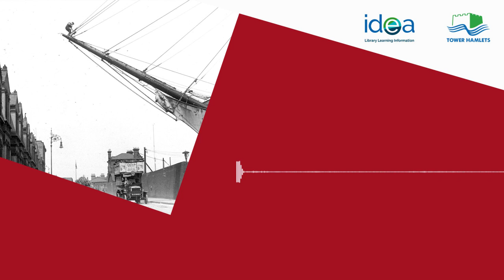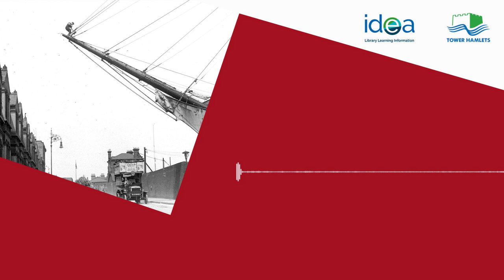William Thomas Whiffin: Hellen Martin Interview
Born in Poplar, William Thomas Whiffin (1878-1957) was from a family of photographers and spent much of his life living in and photographing the East End of London in the early 20th century.  This interview aimed to capture Hellen’s thoughts about her grandfather, including memories about him which she had heard from other family members who knew him well.  It was recorded in the run up to the Tower Hamlets Local History Library & Archives exhibition of William Whiffin's photography, 'Whiffin's East End' (20 August-19 November 2015).